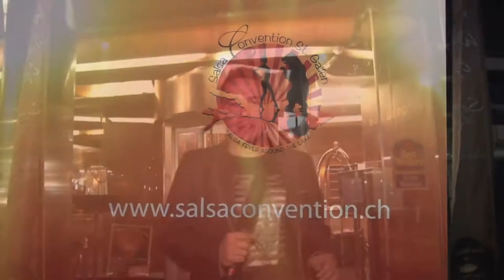Impressionen 4. Salsa Convention St. Gallen 2013 ( 2 )